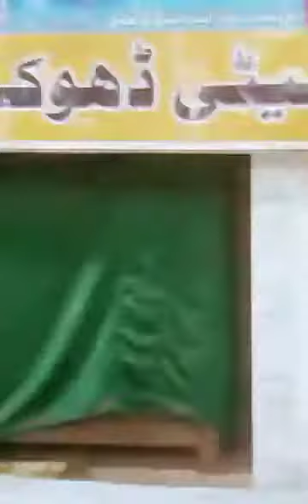Kids Naat By Muhammad Abdul Rehman